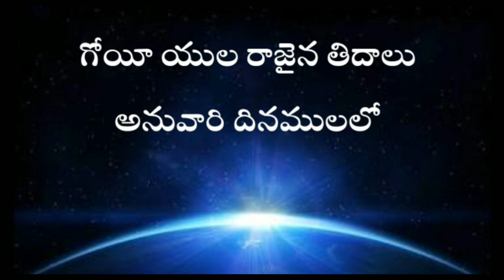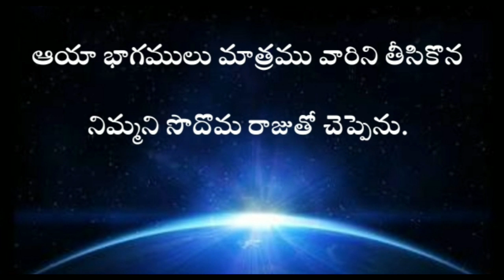Genesis in telugu 14th chapter / adhikaandam padhnaalgava adhyayam / ఆదికాండము